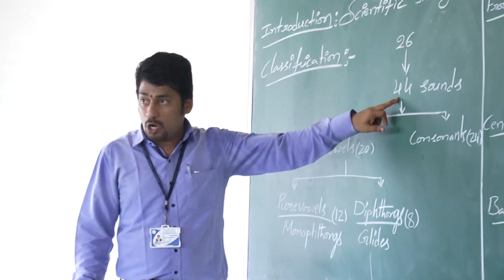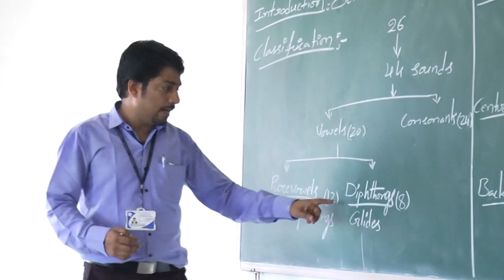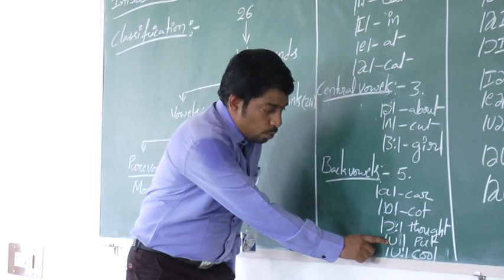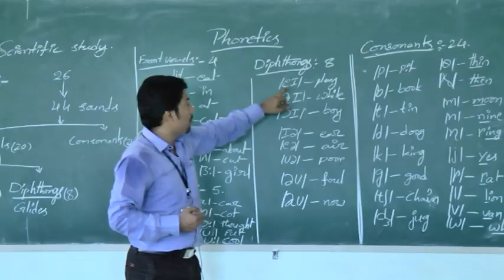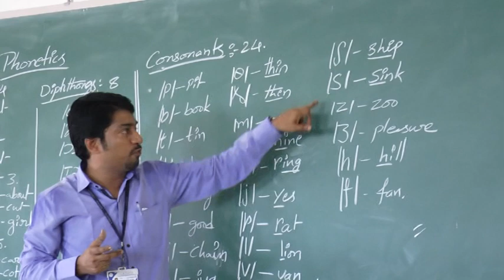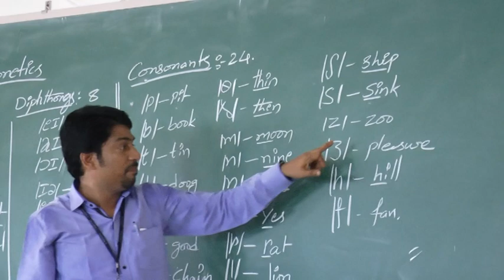Phonetics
Phonetics video lecture by Kulakarni From Laqshya Institute of Technology & Science